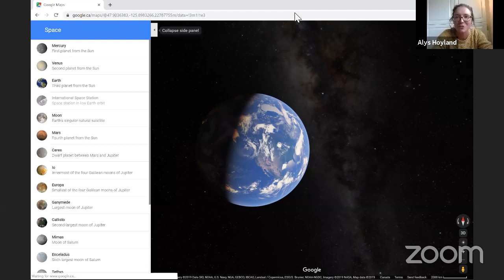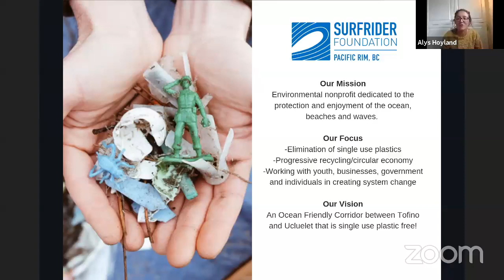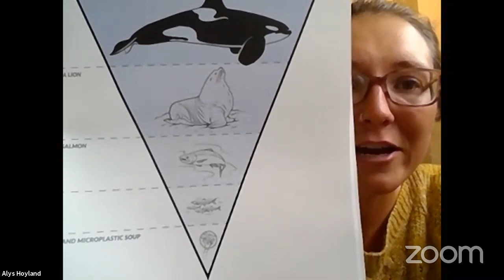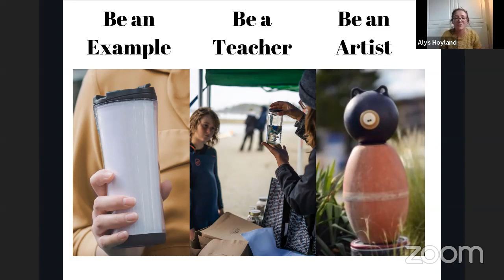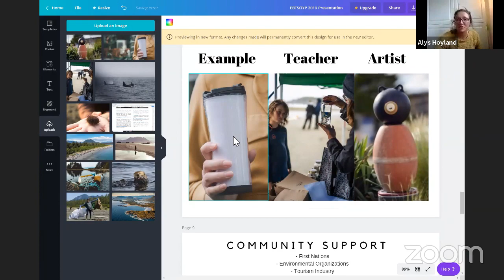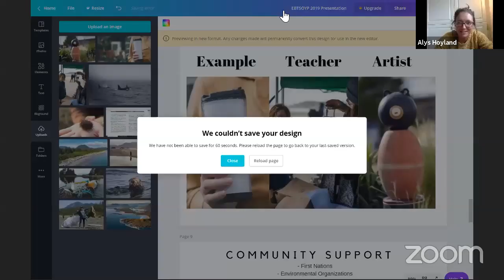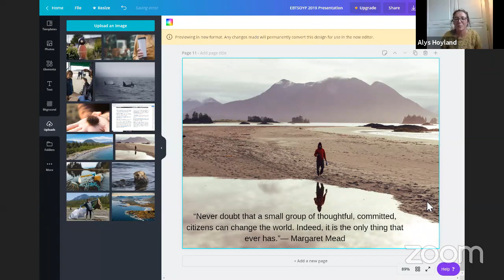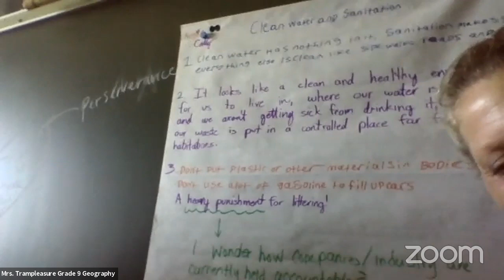Alys Hoyland | Surfrider Pacific Rim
Alys is an environmental educator based in a small town on Vancouver Island where she spends most of her time in, on, or around the ocean. Working with Surfrider Pacific Rim, an environmental non-profit organisation, she coordinates the Youth Environmental Stewardship program, through which students have the opportunity to connect with their local environment whilst participating in citizen science. Join Alys to learn about the effects of the marine debris epidemic, ideas for reducing our own plastic footprint, and steps we can take to effectively instigate change in our communities. Students will be encouraged to think creatively and develop their own campaigns.